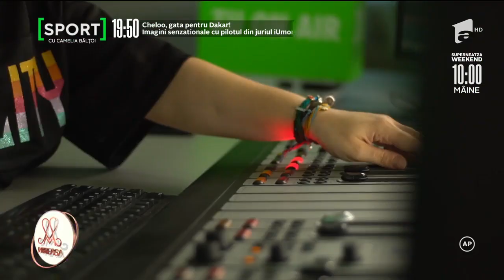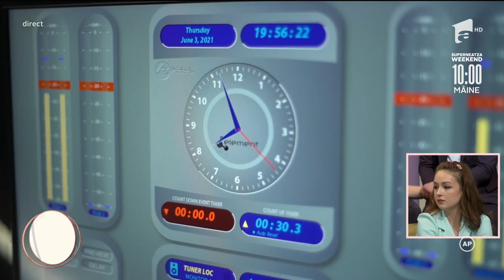Romina, noua concurentă din Casa Mireasa!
Romina este noua concurentă din casa Mireasa. Are 22 de ani și este originară din Chișinău. A venit la competiție pentru a-și găsi jumătatea și pentru experiența unică.